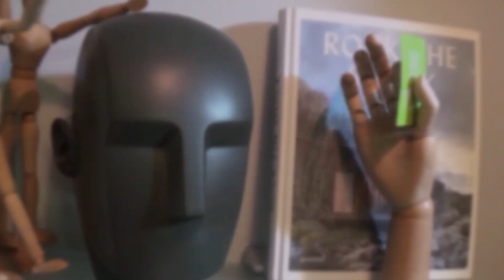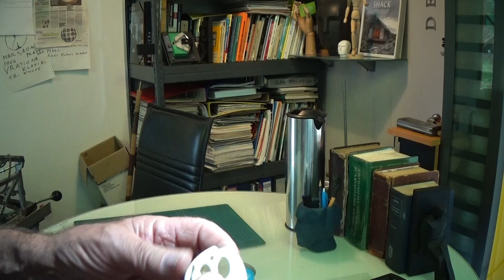200. BERLIN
Proteklih osam godina objavljujem svoja zapažanja i radove u želji da ljudima skrenem pažnju na svet koji nas okružuje, da svoje gledaoce podstaknem na razmišljanje i delanje. Ako nešto uspeš prvi put slučajno je..
Ljudi su toliko dobro sastavljeni da smo u stanju da određene visoko tehnološke fizičke zakone rešimo merenjem, koji specijalni instrumenti nisu u stanju ni približno da definišu ili izmere. Mnogo brže, jasnije i sa sigurnošću da opišu...Nema boljeg, tačnijeg i sigurnijeg instrumenta od nas samih.

"We, humans, are perfectly made. Who ever thought us up has really finished the job just as he should have."

"Mi kao ljudi smo perfektno stvoreni, hoću da kažem da je onaj koji nas je osmislio, do kraja završio posao, tačno onako kako treba."